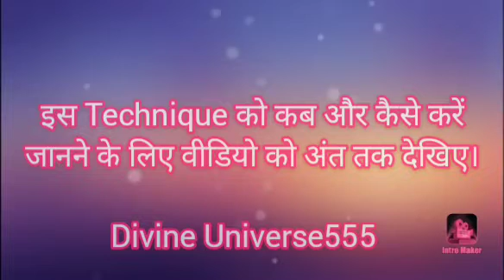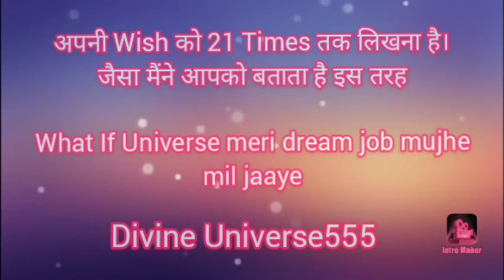What If Technique || Fast Manifestation Technique || Law Of Attraction || Divine Universe555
Shreem Brzee Mantra बनें Money Magnet